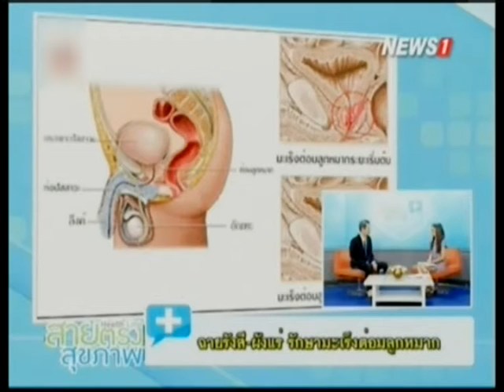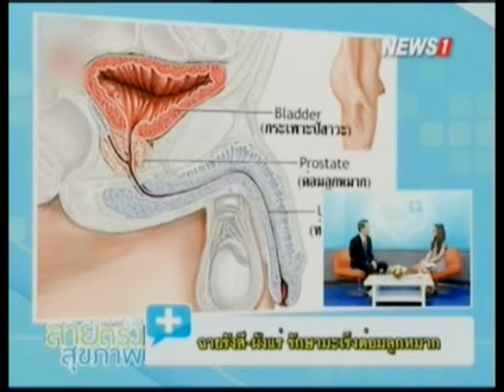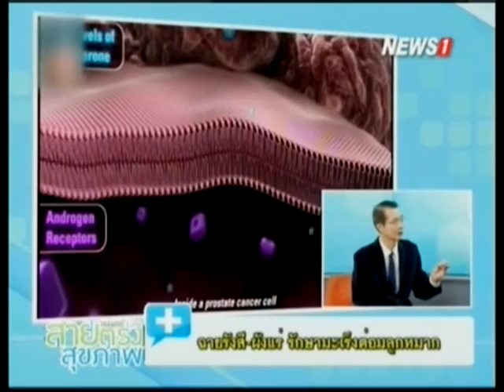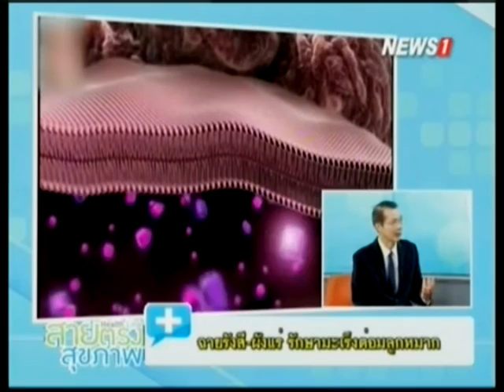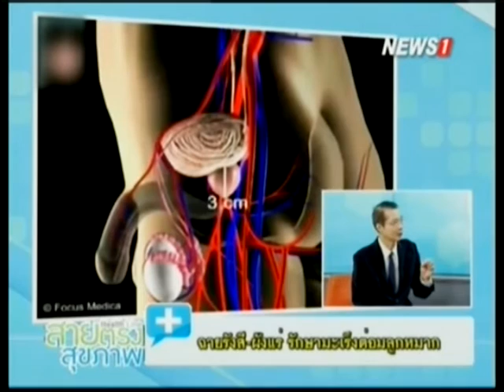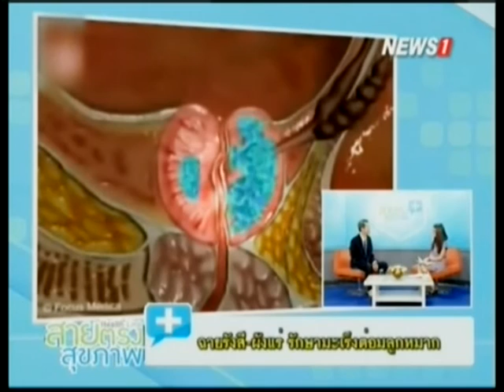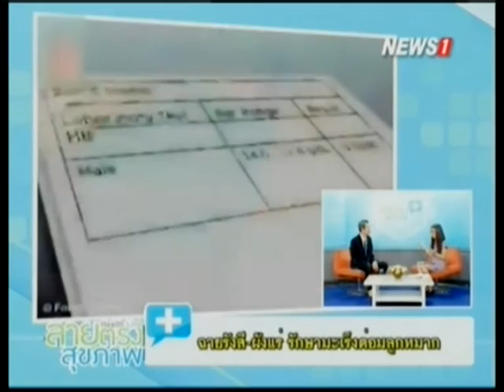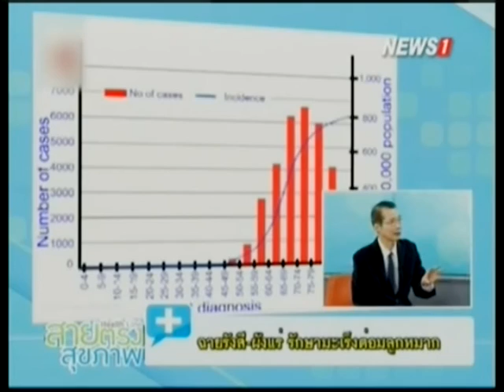สายตรงสุขภาพ "ฉายรังสี-ฝังแร่ รักษามะเร็งต่อมลูกหมาก" ช่วงที่1 15/11/2015